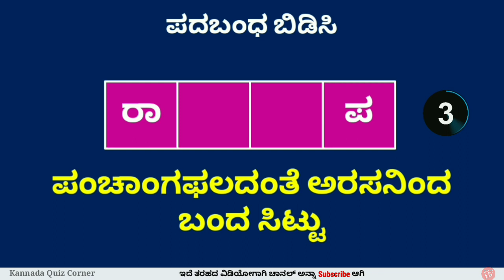ಕನ್ನಡ ಪದಬಂಧ | Word Puzzle in Kannada | Kannada Quiz Corner | ಪದಬಂಧ ಬಿಡಿಸಿ | Padabandha in Kannada